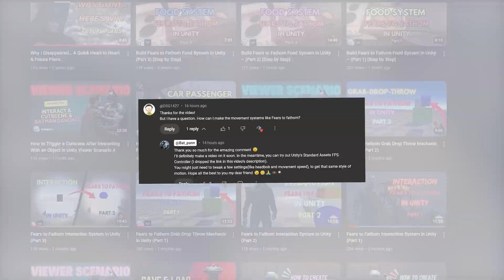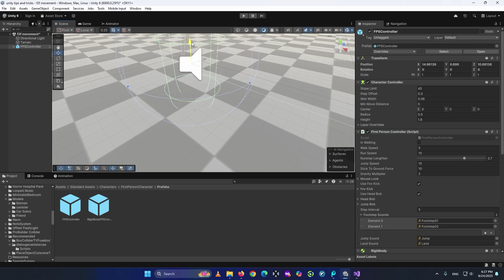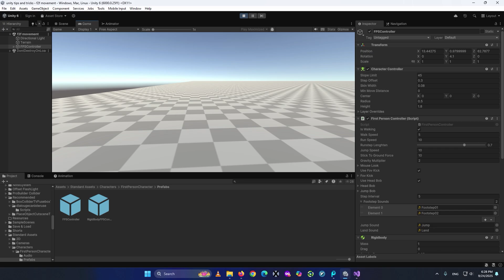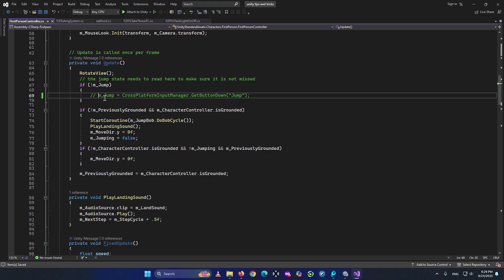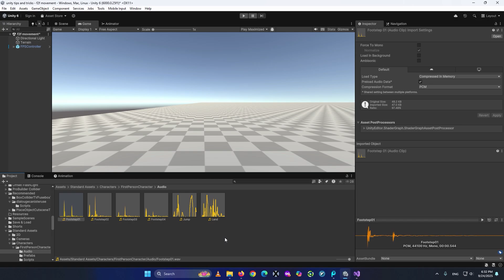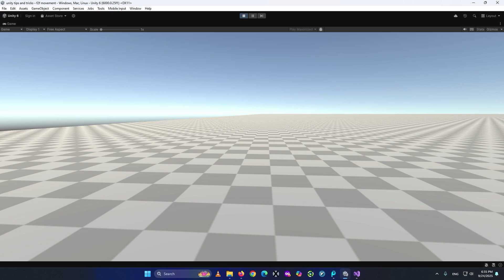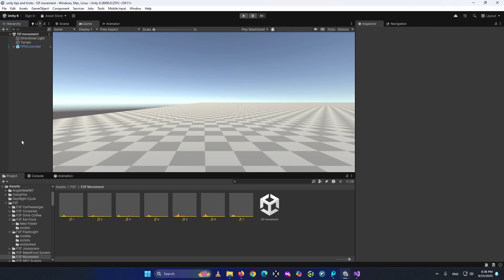Fears to Fathom Movement System Under 7 Minutes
Learn how to make a Fears to Fathom-style movement system in Unity.
In this tutorial, I’ll guide you step by step through creating a smooth first-person movement system using Unity Standard Assets. Perfect for horror or story-driven games, this system will give your project that immersive Fears to Fathom feel.

⏱️ Chapters:
00:00 – Intro
00:39 – Make the system
05:13 – What we created
05:44 – Outro